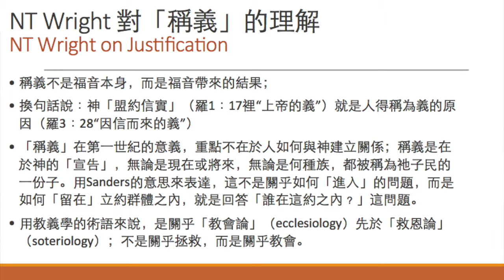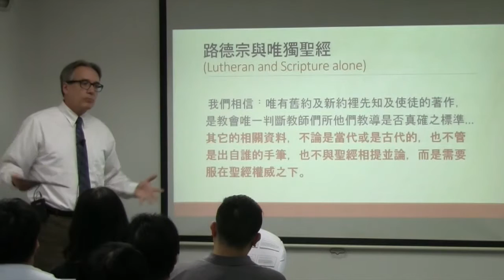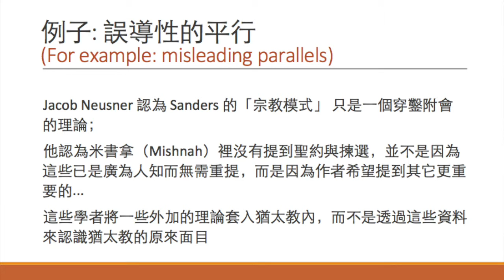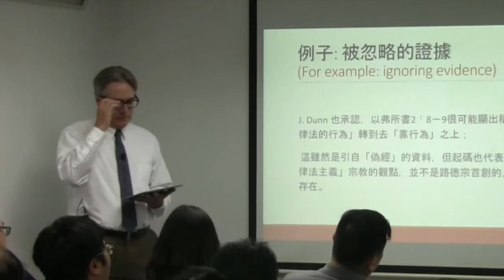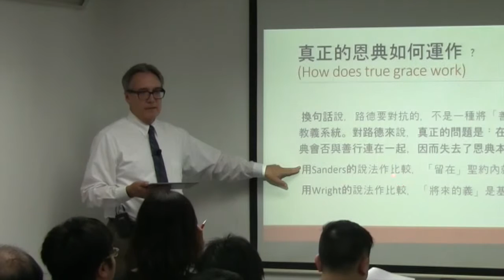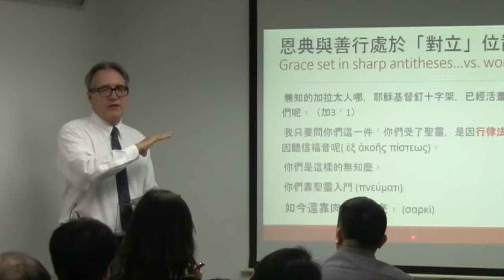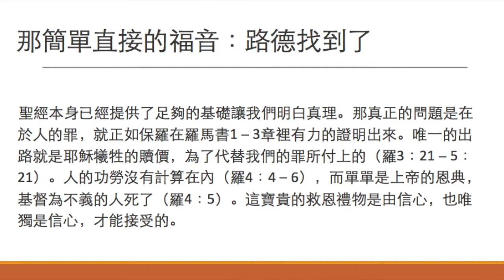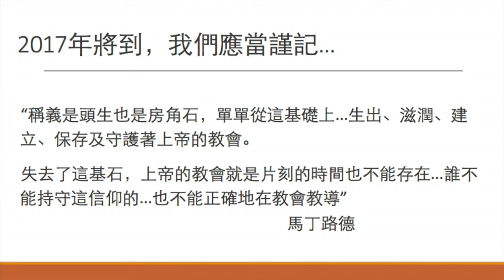A Lutheran and Biblical Evaluation of the New Perspective on Paul: Part 2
Public Lecture: A Lutheran and Biblical Evaluation of the New Perspective on Paul
Speaker: Prof. Paul O. Wendland
21 September 2015, Asia Lutheran Seminary